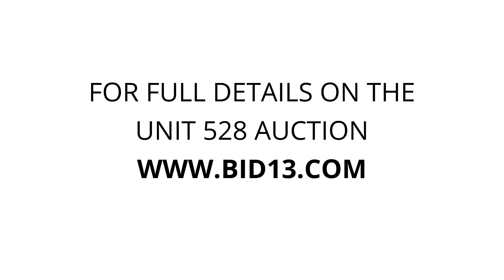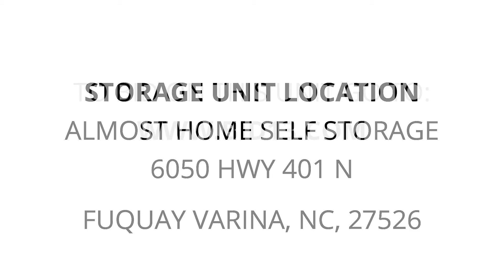Almost Home Self Storage - Unit 528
assorted, tools, wicker, furniture, Air, compressor, misc.